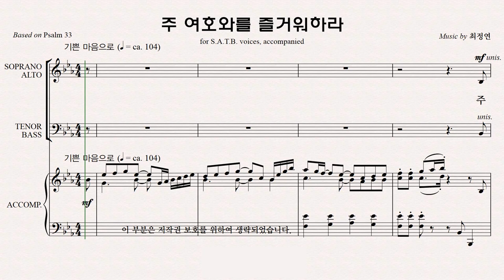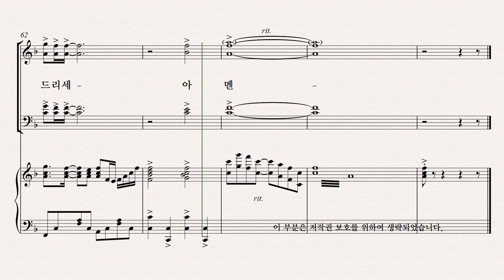[유빌라테] 유빌라테 명품성가 36집 파트연습 '주 여호와를 즐거워하라' - Alto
유빌라테 명품성가 36집 파트연습 '주 여호와를 즐거워하라' - Alto